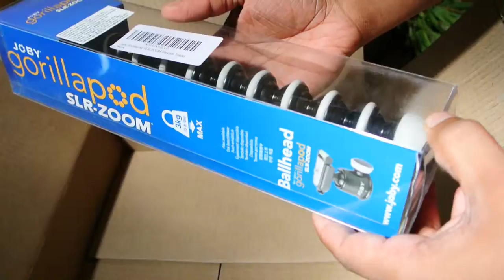joby gorillapod slr zoom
i bought a joby gorillapod slr zoom